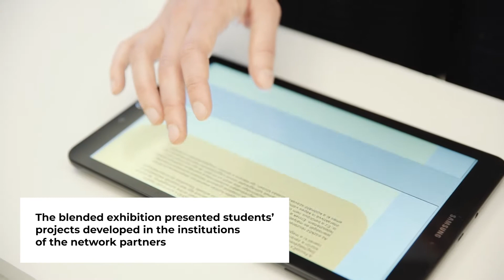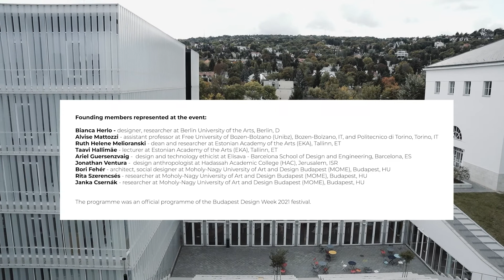Social Design Network Symposium & Exhibition @ MOME | October 13-14 2021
The internationally unique Social Design Network (SDN), initiated by the Moholy-Nagy University of Art and Design and Hadassah Academic College Israel was launched in 2020.
The first in-person event of this new and innovative initiative took place at MOME in October 2021 as a part of the Budapest Design Week 2021 in the form of an international symposium and exhibition.